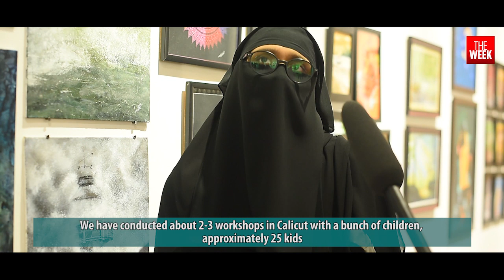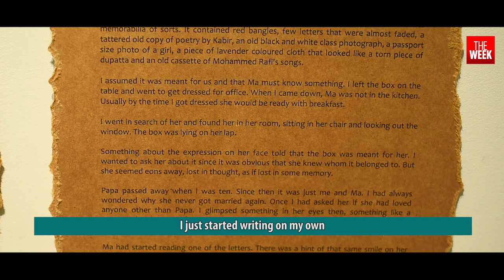The Hidden Tales: Unveiling of Art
A group of young artists—writers, photographers and painters among others—strive to provide a platform for creators and make art more accessible to the audience. Season 2 of their art exhibition is being held in Durbar Hall, Kochi from July 24 to July 31.